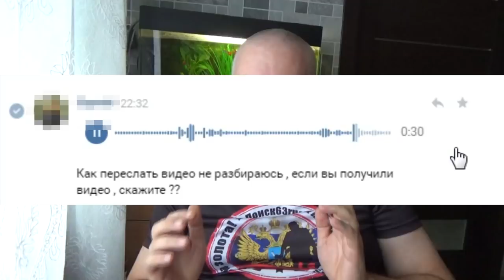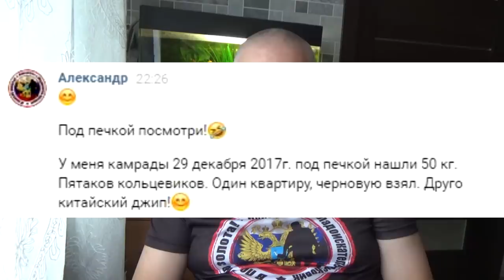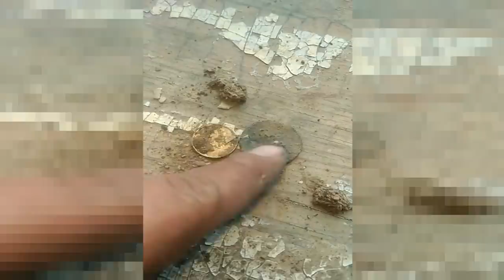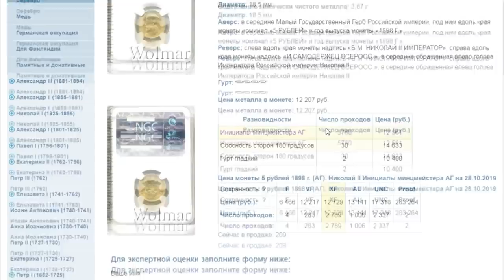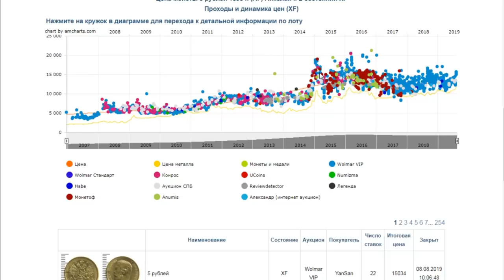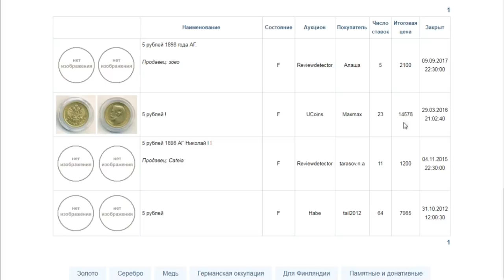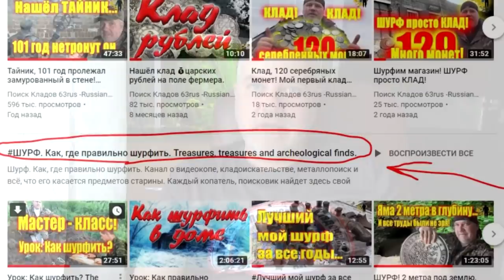Ломал старую печь, а там нашел золото! Пи...Пи...Broke the old furnace, and there found gold!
Ломал старую печь, а там нашел зо...золото! Пи...Пи...Broke the old furnace, and there found gold!